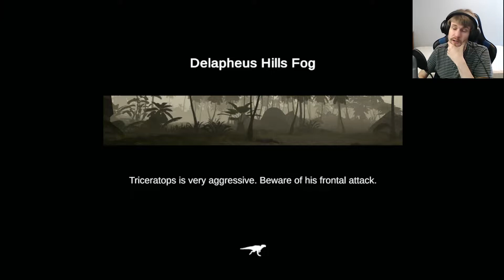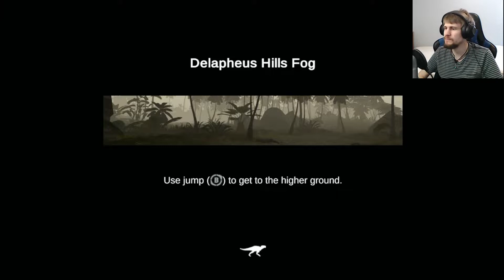That's Some Thick Fog | Carnivores Dinosaur Hunt #14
NOTE: This episode was recorded before the Carnivores Dinosaur Hunt Switch version update which was put out on June 29/30th. The next episode will be covered from episode 15 onwards.

This time in Carnivores Dinosaur Hunt we're going to advance along and go to a new map. Well, sort of new. It's going to be the Delapheus (Delphaeus) Hills during fog. This means we have incredibly limited visibility and partner with some of the animals like the trike and ceratos means we've got danger a plenty. Though we do have the revolver it is conditions like this where it feels like a shotgun would be very helpful. And as we try to hunt and survive it soon becomes quite clear that we need to really be on guard as threats lurk much closer than we might realize.

Captured In-game from Monster Hunter World; Iceborne
Monster Hunter: World & Iceborne are developed and published by Capcom Co., Ltd. ;

Lagiacrus Light Bowgun Thundacrus HD Remake mod made by Akinusuka;